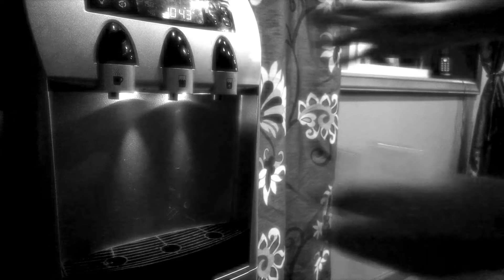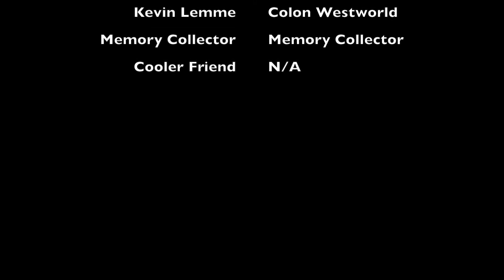The Christmas Memory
A dying man activates his memory machine, only to cause chaos for one dedicated memory techinican. Filmed on a phone in two hours! Or was it one hour?